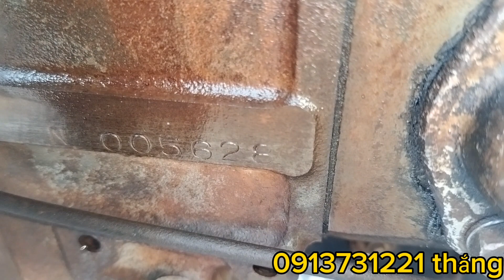zanma NS 50 nước máy nổ còn ngon giá rẻ nhờ anh em tham khảo ủng hộ!